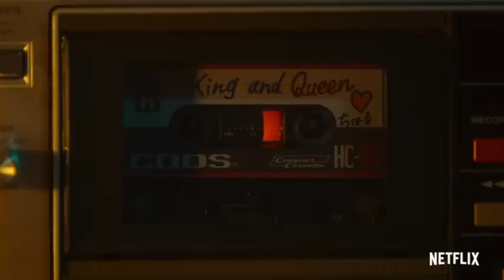『浅草キッド』予告編 - Netflixの主題歌を変えてみた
主題歌をはなわさんの”二人で決めた道”に変えただけ。